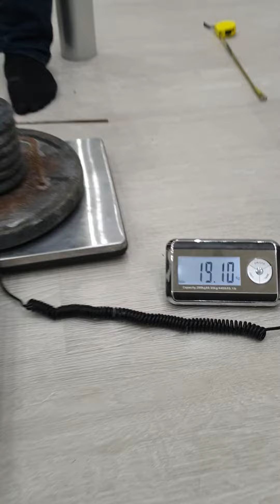Rambo Adzovic(MNE) "EVIL HUB LIFT" - 19 KG (RH)